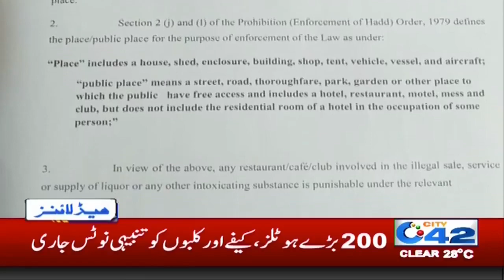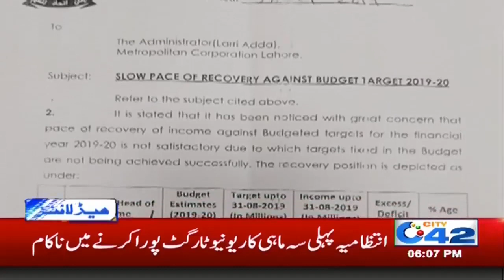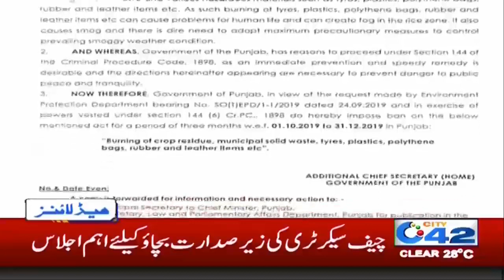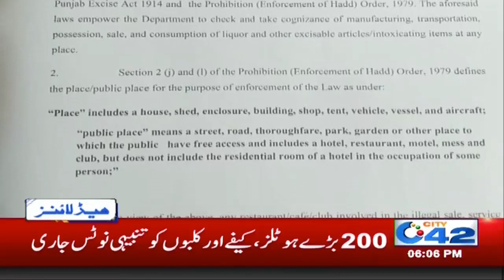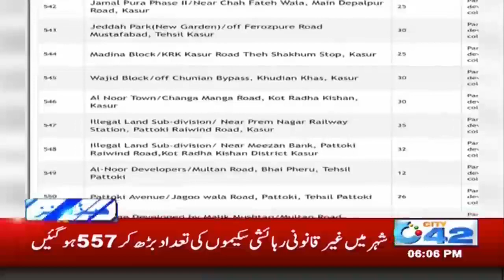News Headlines | 6:00pm | 1 Oct 2019 | City 42